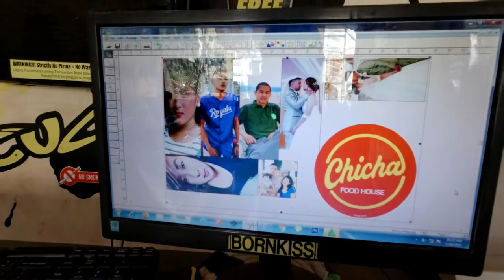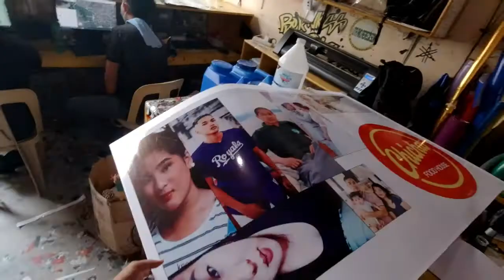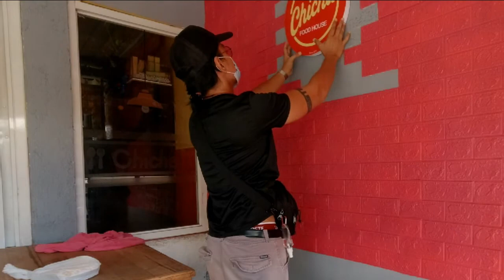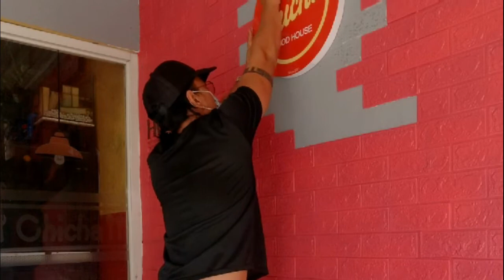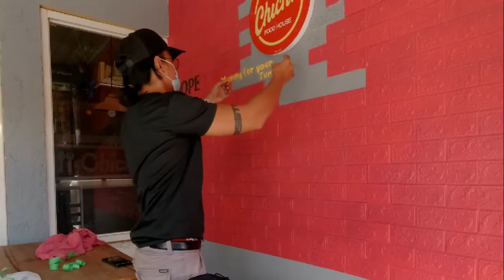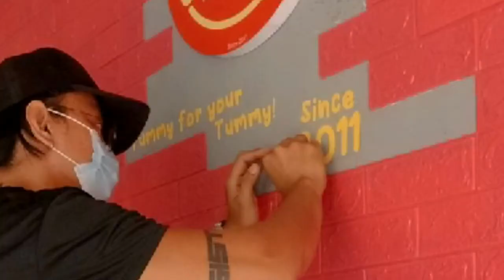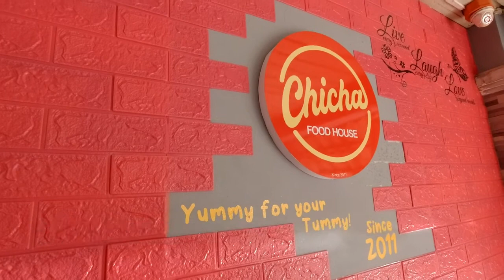Paano Gumawa ng Build-up Sintra Signage/ TIPS AND TUTORIAL / STICKER BUSINESS / PHILIPPINES